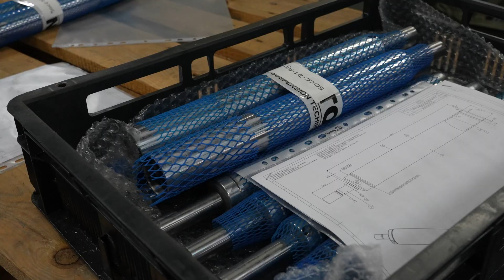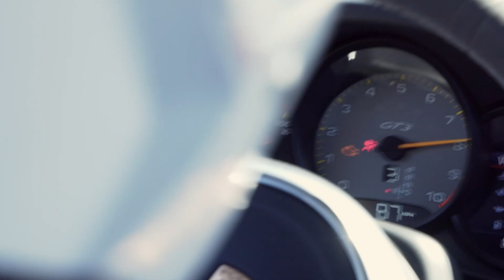Moton Suspension: Setting the Suspension Standard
In the world of automotive engineering and motorsport, Moton Suspension stands as an enduring testament to innovation and precision. Founded by a group of visionary engineers and motorsport enthusiasts in the early years, this iconic suspension system has continually evolved, shaping the way race cars handle and perform on the track. In our latest video, we embark on a thrilling journey through the annals of Moton Suspension's rich history, tracing its origins and the brilliant minds behind its inception. From its humble beginnings to its widespread adoption in professional racing circuits, this video dives deep into the historical evolution of Moton Suspension, offering an immersive experience into the technology that has redefined the world of suspension dynamics.